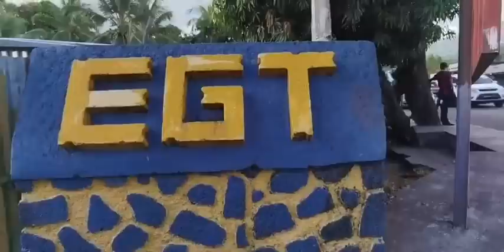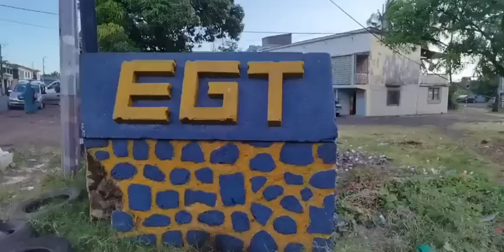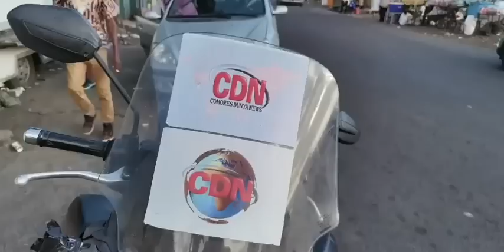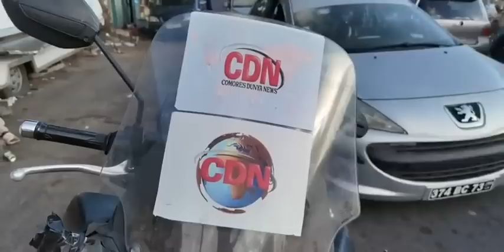𝘊𝘋𝘕 | 𝘡𝘌𝘕𝘋𝘙𝘈𝘉𝘖 𝘡𝘌𝘏𝘐𝘋𝘑𝘈 𝘡𝘌 𝘒𝘞𝘌𝘓𝘐 𝘡𝘖𝘞𝘖𝘜𝘋𝘑𝘐𝘛𝘌𝘎𝘜𝘈 𝘌𝘯 𝘥𝘪𝘳𝘦𝘤𝘵 𝘳𝘢𝘨𝘰𝘶𝘩𝘰𝘶𝘯𝘰𝘶 𝘔𝘰𝘳𝘰𝘯𝘪 𝘌𝘎𝘛 𝘕𝘥𝘢𝘺𝘪𝘭𝘢